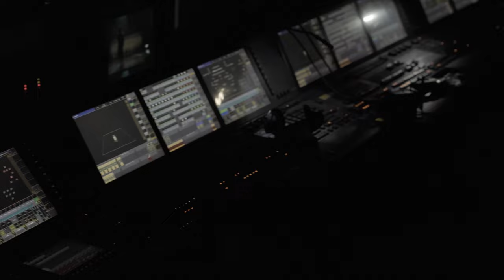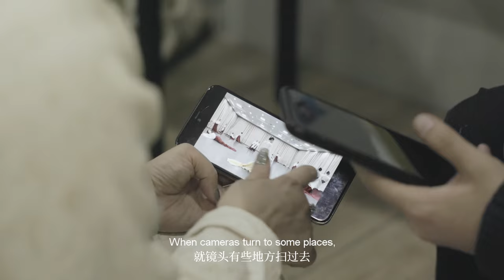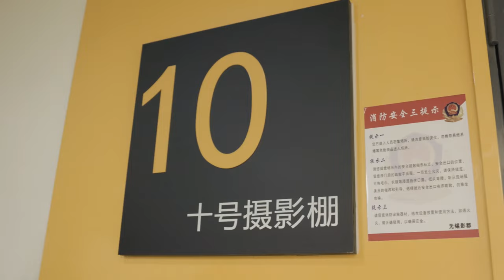The story behind 只此青绿“Poetic Dance: The Journey of a Legendary Landscape Painting”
Dedicated creation team gave this landscape painting new life.

In early 2020, choreographers Zhou Liya and Hanzhen were commissioned by their company, the China Oriental Performing Arts Group, to create a dance piece.
They were so impressed by the exhibition of “The Legend of a Panorama of Mountains and Rivers” at the National Museum of China that they conceived the idea of creating a work based on this painting.

Zhou and Han first looked at the original painting, then studied almost all the poems and paintings of the Song Dynasty.
They tested their choreographic idea over and over again to portray the painting’s beauty through traditional Chinese dance moves, costumes and stage design. It took around one year and eight months to bring “Poetic Dance: The Journey of a Legendary Landscape Painting” to the stage.

With long sleeves flung out, the upper body of the dancers lie almost parallel to the ground, seeming to float in mid-air. This agile contortion has amazed countless audiences and earned the title “the Qinglv waist”. It  was inspired by the 'dangerous fronts' in the painting, which simulate the steep parts of a mountain peak.

"Practising this move is quite strenuous at first,” says lead dancer Meng Qingyang. “You can do it but you can't hold on to it for that long, so in private you often do physical training. You need your back and abdominal muscles to support the movement, and to build up over time to achieve the same effect on stage.”

热忱的创作团队赋予了这幅古画全新的生命。

2020年初，编舞家周莉亚和韩真受中国东方演艺集团的委托，创作一部舞蹈作品。
他们对中国国家博物馆举办的《千里江山图》展览印象深刻，于是萌生了以这幅画为基础创作的想法。

周和韩首先看了原画，然后研究了几乎所有宋代的诗和画。他们一遍又一遍地测试他们的舞蹈想法，通过中国传统的舞蹈动作、服装和舞台设计来体现画的美。在经历一年零八个月的不懈努力后终于将"《只此青绿》——舞绘《千里江山图》"搬上舞台。

长袖一甩，舞者的上身几乎与地面平行，似乎漂浮在半空中。这种灵活的变形让无数观众惊叹不已，并赢得了 "青绿之腰 "的称号。它的灵感来自于画中的 "险锋"，模拟了山峰的陡峭部分。

"一开始练习这个动作是相当吃力的，"主舞者孟庆旸说。"你可以做成一点，但你不能坚持那么久，所以在私下里经常做要体能训练。需要你的背部和腹部肌肉来支持这个动作，并随着时间的推移不断积累，才在舞台上达到同样的效果。"

oeic Dance: The Journey of a Legendary Landscape Painting (Running time: 7 minutes 55 seconds) in “The Most Beautiful Night of 2022” New Year’s Eve Gala《2022最美的夜》节目片段《只此青绿》（时长：7分55秒）

Composed by:
Lv Liang

Choreographer-director:
Zhou Liya, Han Zhen, Liu Cui, Xie Yuanzhen, Liu xin, He Junbo, Zhang Zhenguo
Costume:
Yang Donglin
Styling:
Jia Lei

Lead Dance:
Meng Qingyang

Performing:
China Oriental Performing Arts Group Co. LTD

For more

制片人Producer: Xue Jingmeng 薛婧萌Wang Xuan 王璇 Julie Zhou 静楠 Song Liang 宋亮
编辑Editor: Paul Telford, Meng Yang 杨萌;Sihong Wang 王思泓

UNChineseLanguageDay CMG ChineseLanguageVideoFestival UN UNOG China Chic ChinaChic SpecialProgramme Chineseinkpainting# The Legend of a Panorama of Mountains and Rivers#